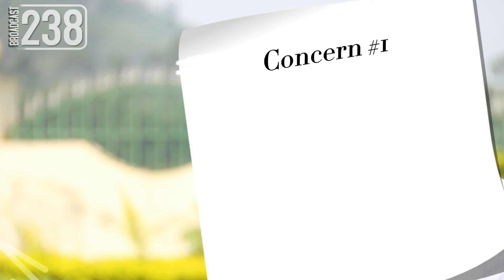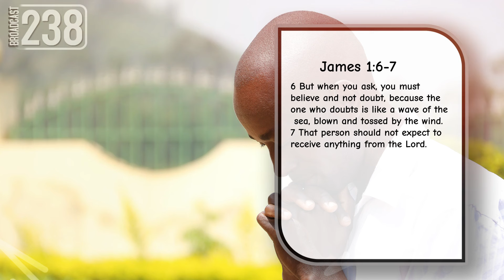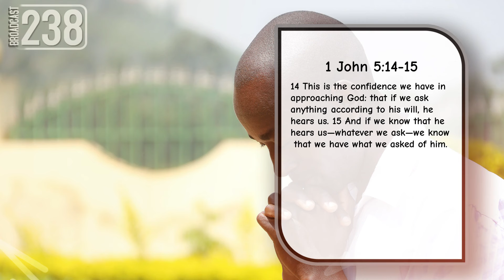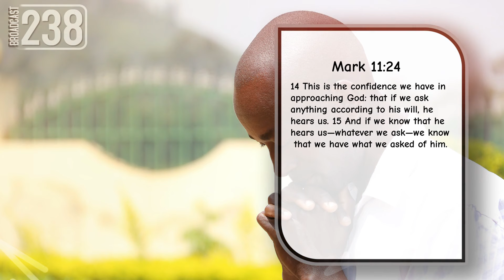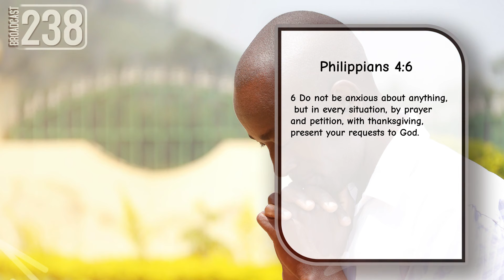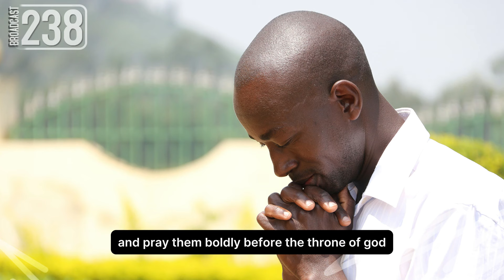Praying for a Breakthrough: How to Get Results - Karell Wilson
"Are you praying for a breakthrough in your life but struggling to see results? In this powerful message, 'Praying for a Breakthrough: How to Get Results,' we explore biblical principles and practical steps to help you pray effectively and experience the breakthroughs you need. Learn how to pray with persistence, align your prayers with God's will, and pray with expectation and gratitude. If you're searching for spiritual transformation, healing, financial provision, or restored relationships, this teaching will guide you. Scripture references include James 5:16, Luke 18:1-8, and Philippians 4:6. Watch this inspiring sermon and discover how to unlock God's power in your life through prayer.